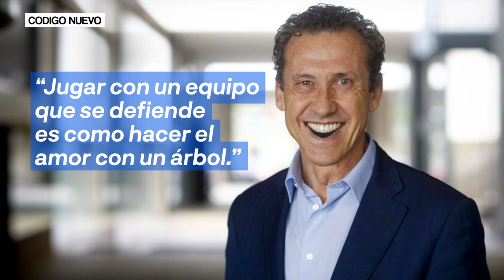"Bertín me parece un personaje alucinante" | Xavi Daura | Código Nuevo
Xavi Daura, una de las mitades del dúo cómico Vengamonjas, ha publicado "Bravo", su primera novela, una comedia sobre el mundo del fútbol con un seleccionador del equipo masculino de fútbol como protagonista.
¿Se puede escribir una novela sobre fútbol sin tener ni idea? Daura nos desgrana un proceso de investigación centrado básicamente en maratones de Informe Robinson y noches locas analizando el Chiringuito.